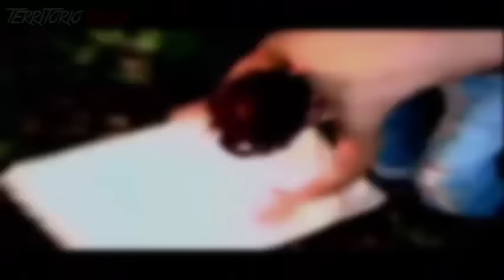VIDEOS CENSURADOS - parte #1 | Territorio Rock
►Territorio Rock
¿Quieres ver más contenido así?